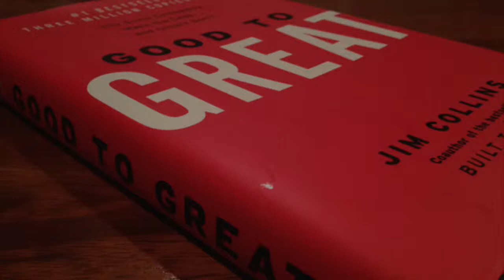What I Learned from 'Good to Great' by Jim Collins...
ONE OF THE BEST BUSINESS BOOKS I’VE READ…

If you’re already in business, or are wanting to get into business and start building the foundations for a successful company then you’re going to want to check out this post/video!

Over the years, I’ve invested lots of money (£60,000!) and spent time reading books on business and self development. The book ‘Good to Great’ by Jim Collins is definitely up there with one of the best.

I originally read this book 2 years ago and have reread it multiple times. This time however I decided to take down some notes and then share them with you.

Here’s a quick video, sharing my summary and some of the things I learned. Hopefully it will save you some time and you’ll learn a thing or two. That said, I’d still recommend reading ‘Good to Great’ from cover to cover to gain your own insights.

Other book recommendations:

Think & Grow Rich – Napoleon Hill
The E-Myth – Michael Gerber